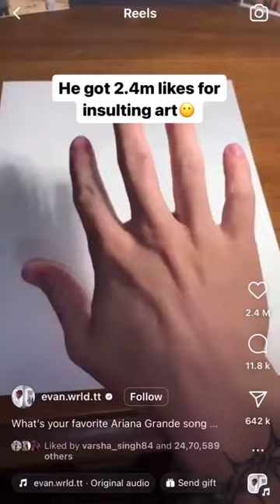cring video vs real skill....